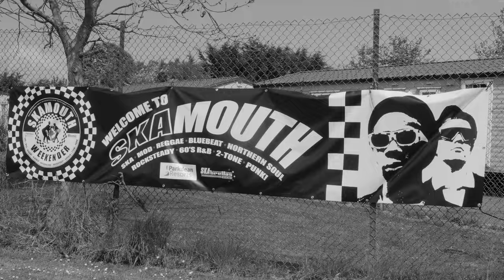Neil Collins recording for May 2022 Skamouth weekender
A Neil Collins recording of May 22 Skamouth Weekender